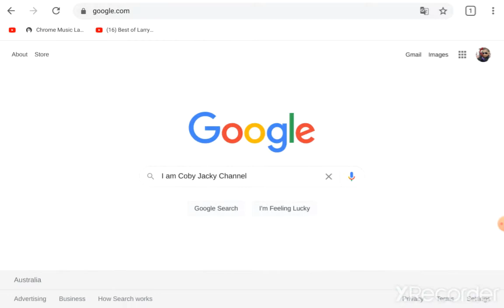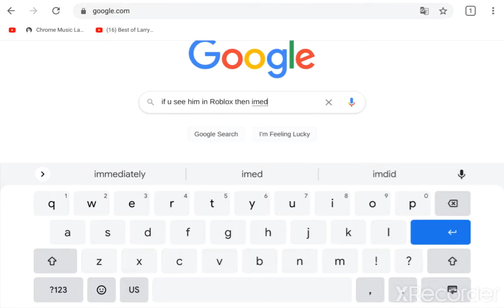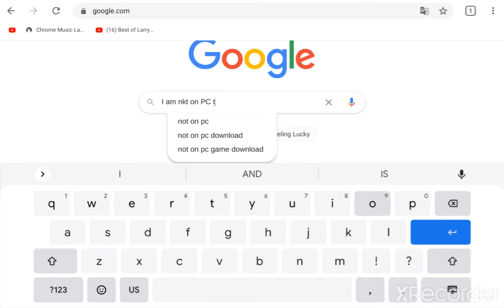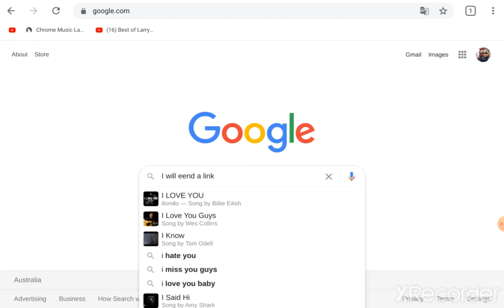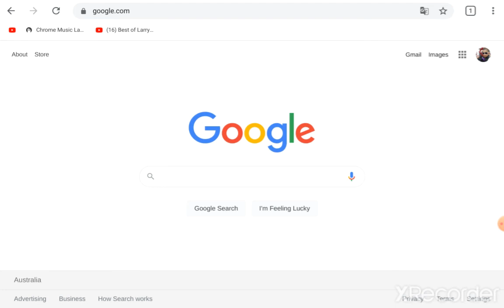Hey, we don't like Laksh14. Do we?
This is my sort of what opinion on Laksh14